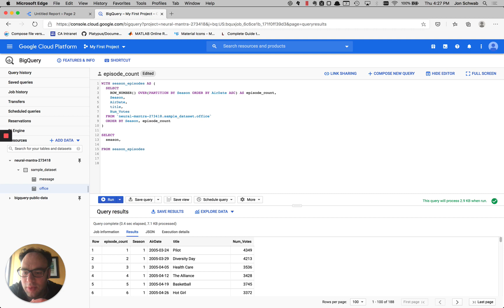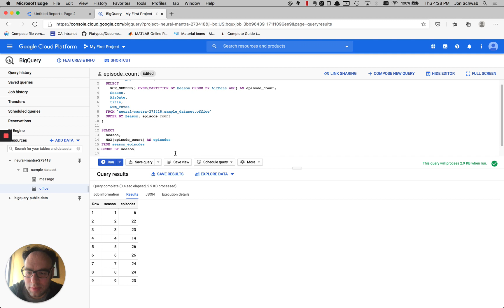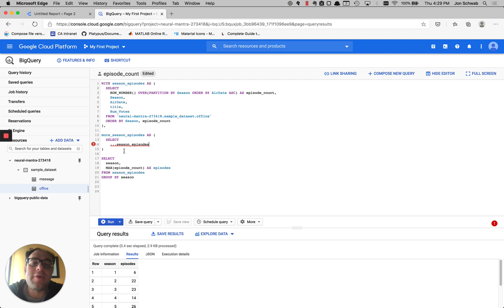How to Use WITH Statements in BigQuery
In this tutorial, you'll see how to use a WITH statement to build a multi-step query without using a view or temporary table.